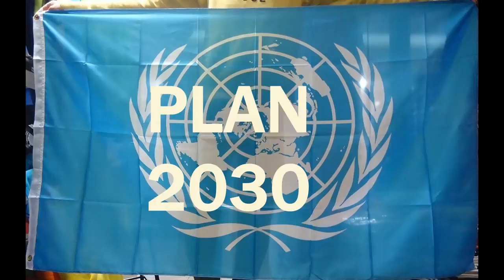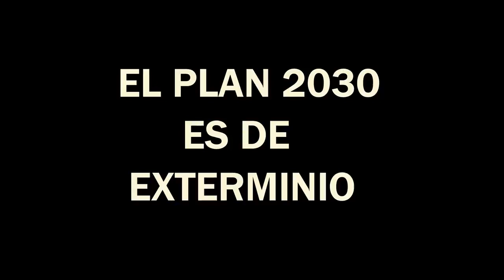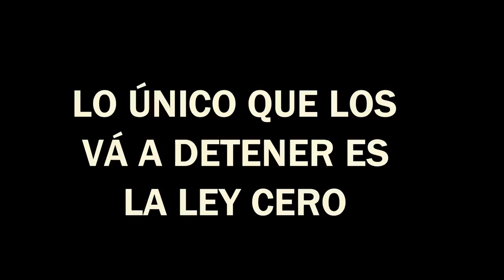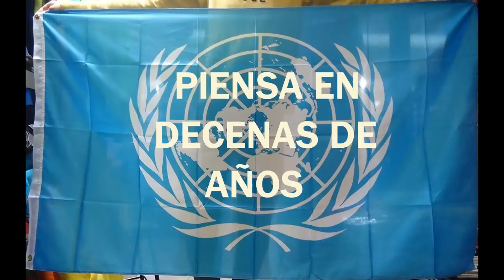QUE NUESTRA VOLUNTAD SEA INFLEXIBLE PARA APLICAR LA LEY CERO 👉👉ACCIONES EN LA DESCRIPCIÓN